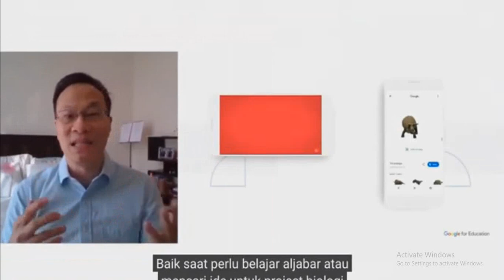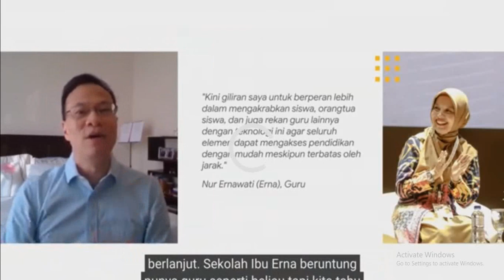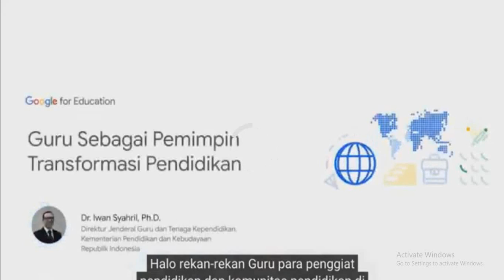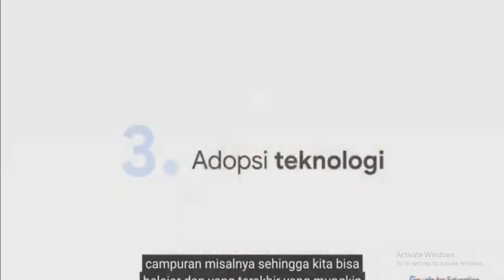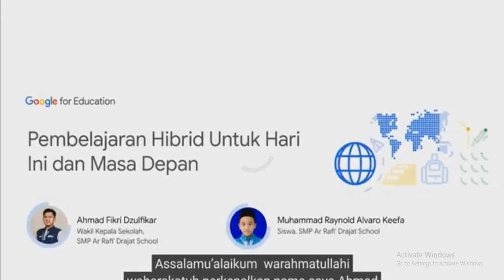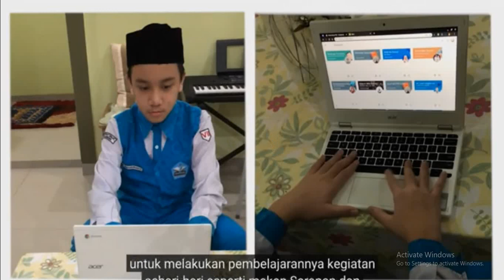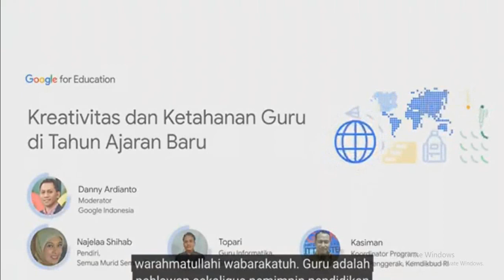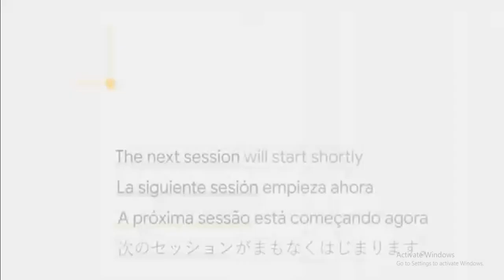GOOGLE FOR EDUCATION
Google for education menyelenggarakan program virtual  bersama para penggerak pendidikan seperti Najeela Shihab, Dr. Iwan Syahril dan lain- lain. silakan saksikan rekaman ini